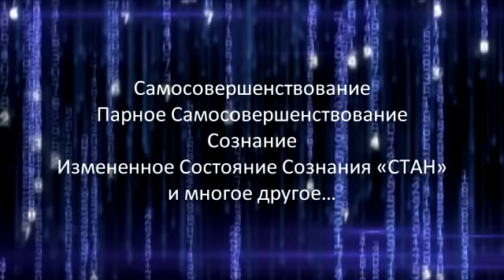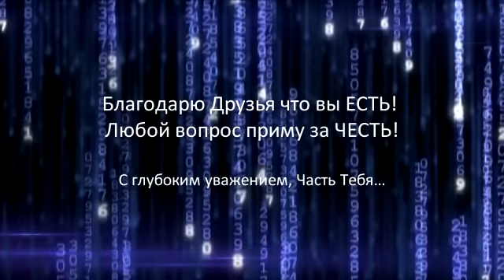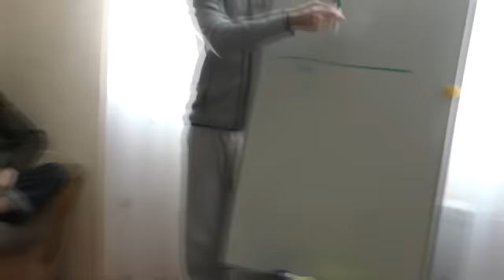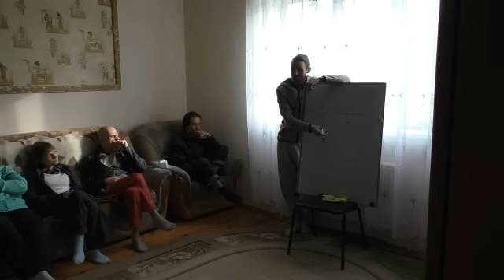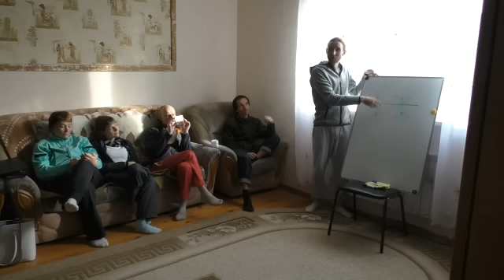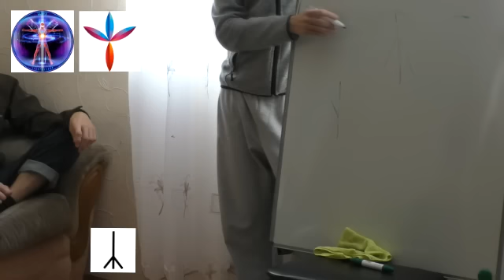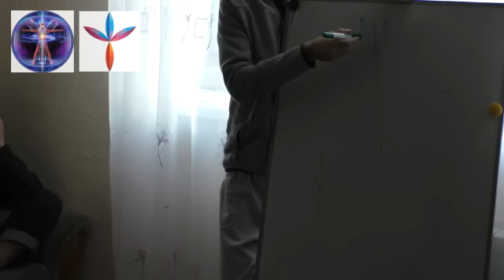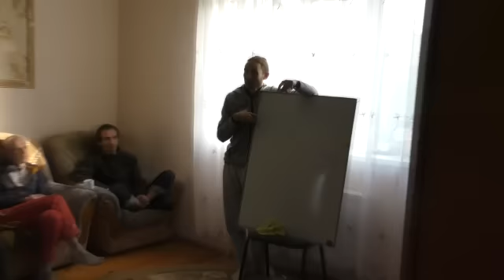Оренбург, 16.05.2016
Дшевно-интересное общение любопытного ума №1. Оренбург.
Интересные вопросы:
Самосовершенствование; Парное самосовершенствование; Сознание; Измененное состояние сознание "Стан" и многое другое!
Официальный сайт с практиками и онлайн курсами Дмитрия Лапшинова